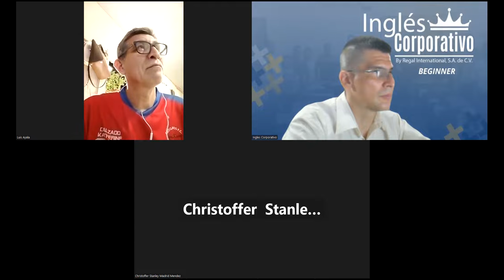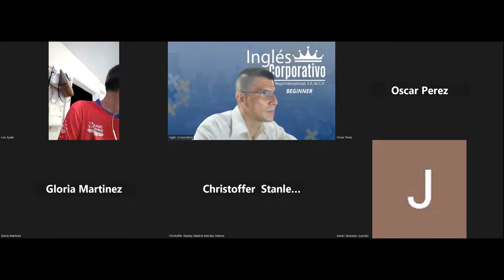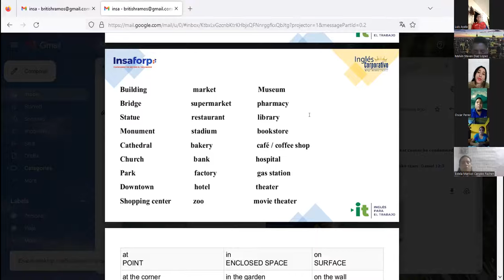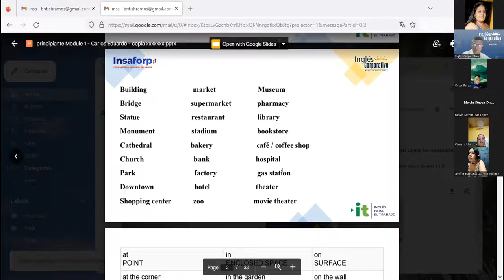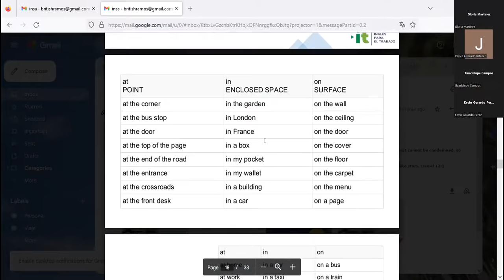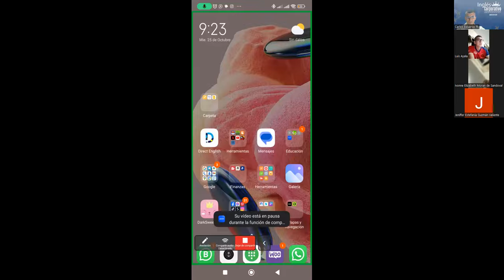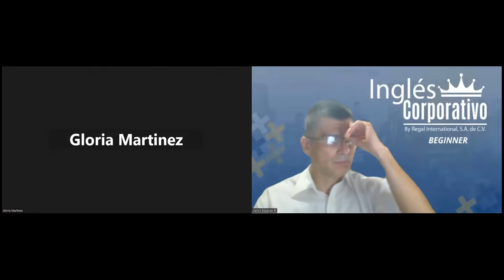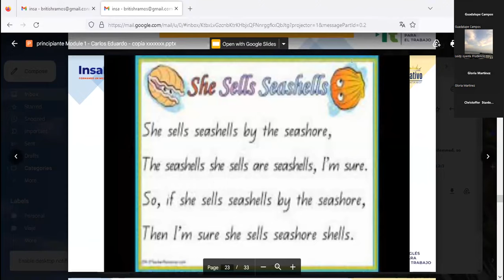Sesion 16 - 25-10-2023 - AC29750-0039-2023-Ramos- How to use prepositions of place